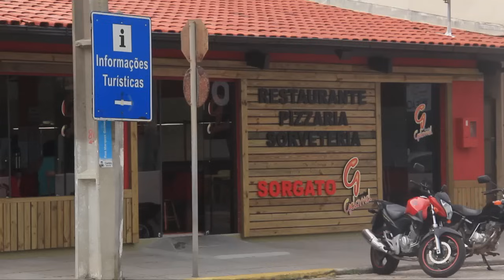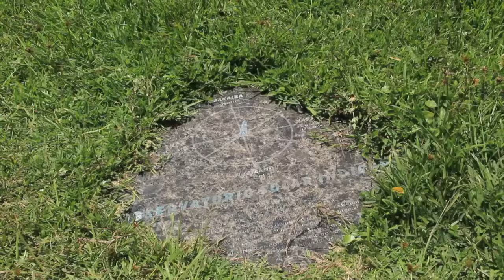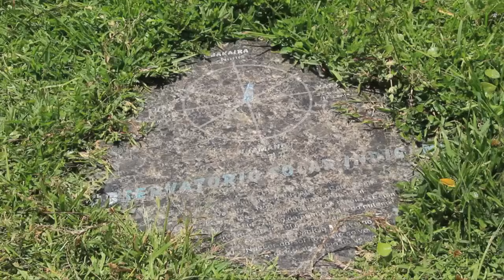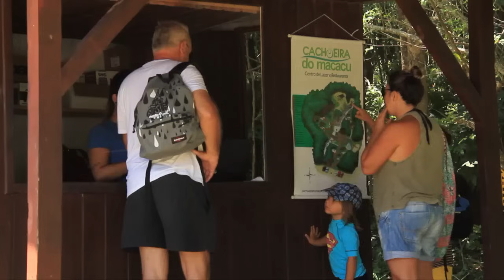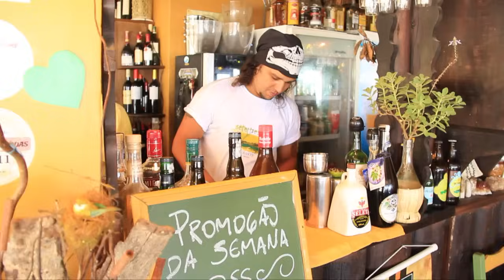Conheça a Cidade de GAROPABA/SC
A natureza presenteou Garopaba com as mais belas praias do litoral catarinense.
De povo simples e hospitaleiro, foi descoberta na década de 70 por surfistas, encantados com suas ondas espetaculares que hoje atraem turistas de todas as partes do país e do mundo.